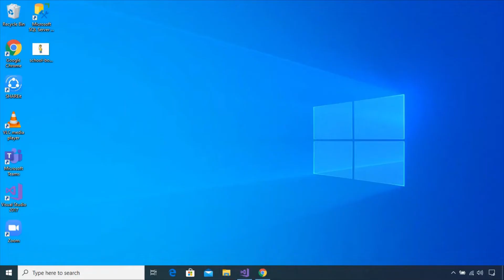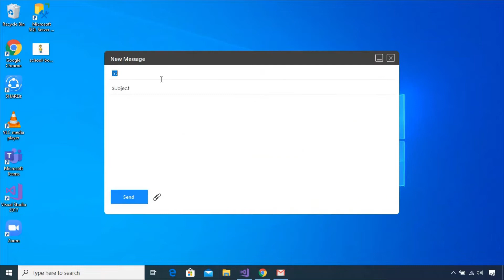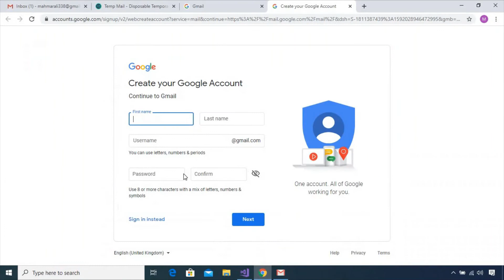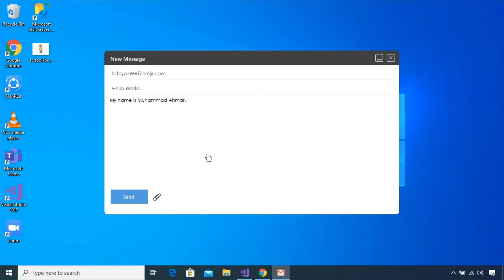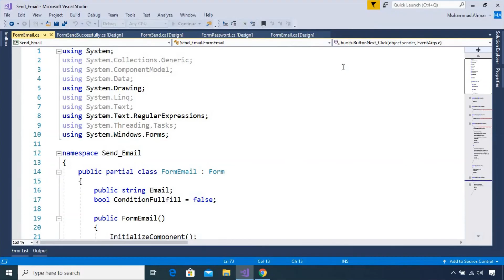Send Attachment Emails in C# design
How to  Send Emails in C#, using visual studio with Modern Ui design. in Windows Forms
In this tutorial, I will show you how to send emails in c#.